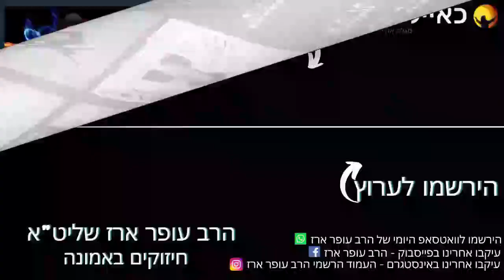הרב עופר ארז - נח עלה זית בפיה (חדש שליחת שאלות לרב עופר ארז בקישור למטה)